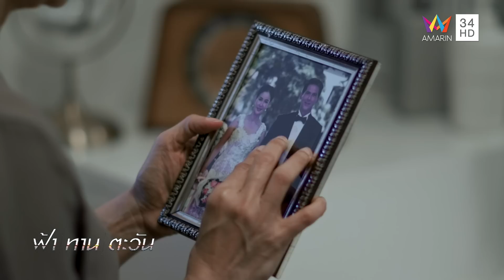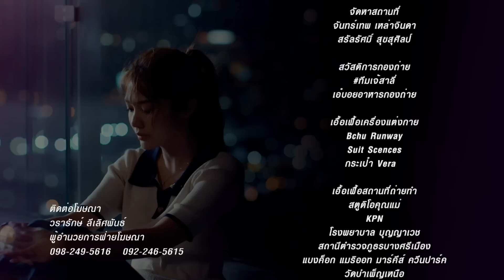ฟ้า ทาน ตะวัน EP.9 [4/4] | Amarin TVHD